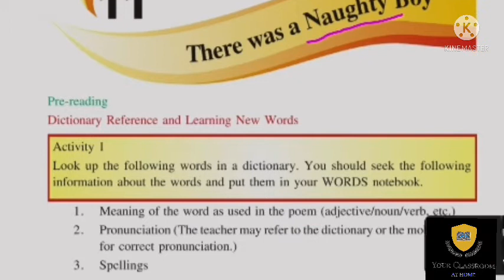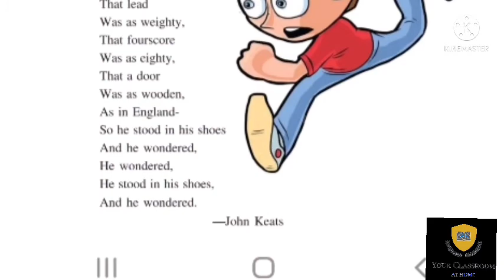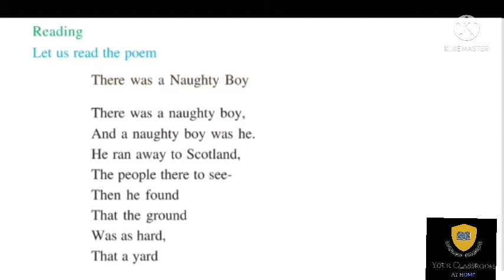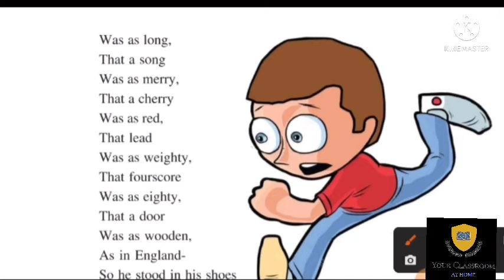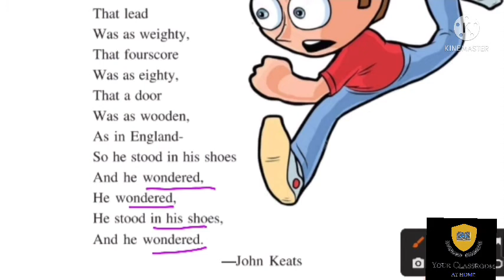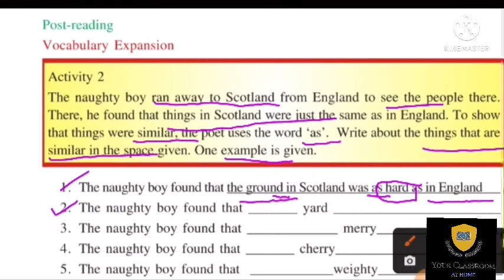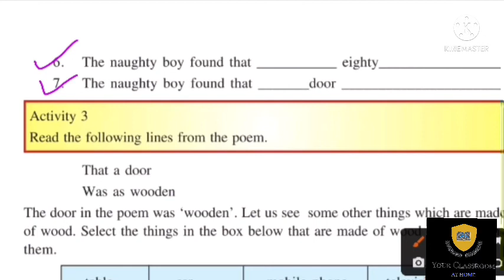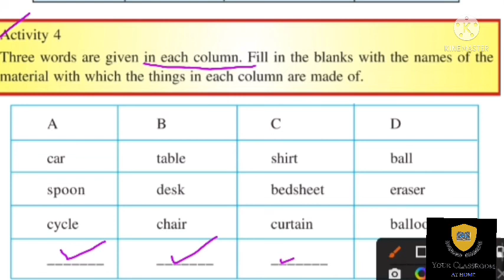Class |7th | English | Poem |There was a naughty boy | Part 1|PSEB